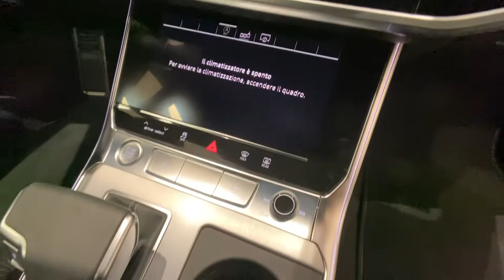2019 Audi A6 Sedan S tronic - HP 204 - Blue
2019 Audi A6 Sedan S tronic - HP 204 - Blue - Salon Walk-around.

54.900 €.